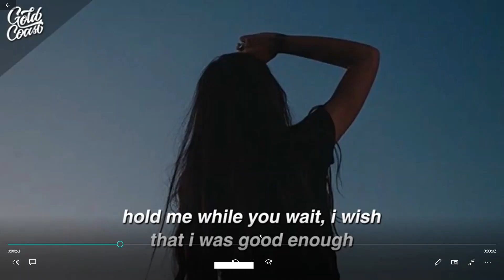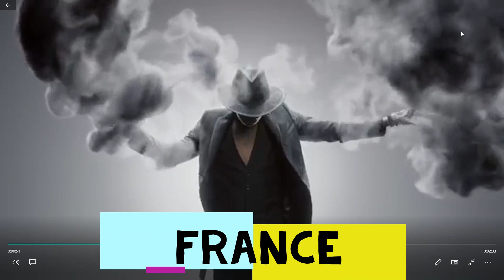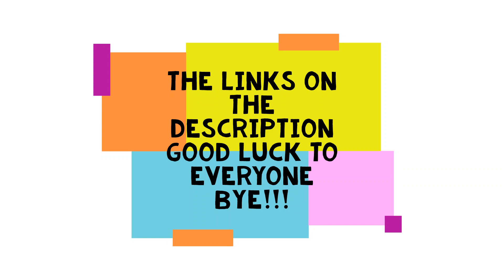Semi Final 2 |Prague| European Song Contest #4